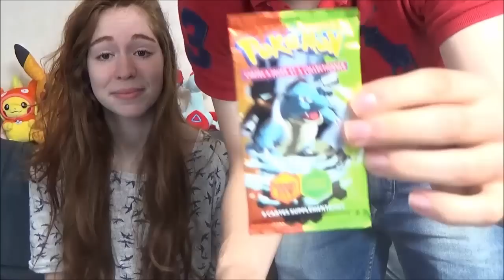LA RÉCEPTION LA PLUS INCROYABLE DE MA VIE ! BOOSTERS POKÉMON ULTRA RARE EN FOLIE !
Boosters Pokémon EX Ultra rare ! Réception Pokémon incroyable ! Futur ouverture de booster Pokémon EX ! Rouge feu vert feuille en folie !

Hey les amis ! C'est avec grand plaisir qu'aujourd'hui je vous présente la réception de boosters Pokémon la plus incroyable de ma
Vie !

36 boosters Pokémon ex c'est incroyable et surtout de cette série qui est mythique ! J'espère que ça vous fait plaisir d'en voir moi en tout je suis plus que ravi !

Je compte sur vous pour faire exploser les pouces verts pour ces boosters ! Et j'attends vos avis en commentaire :P

Je vous fais plein de bisous les amis et gardez la forme !

David